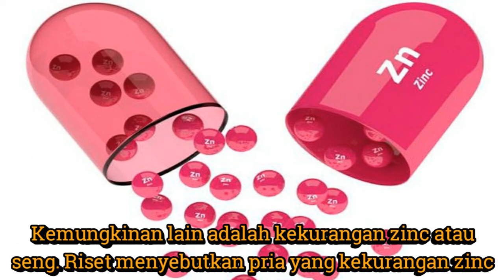Penyebab Sperma Encer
Lazimnya, cairan sperma memiliki konsistensi agak kental. Namun, ada kalanya sperma tampak lebih cair alias encer dibandingkan biasanya.  Berbagai hal bisa menjadi penyebabnya.